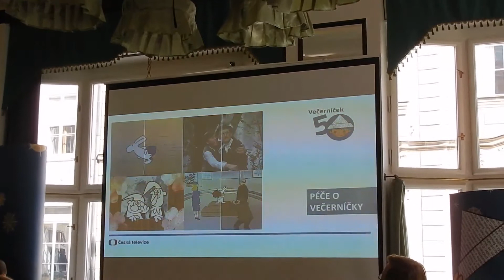Večerníček 50 - tisková konference - 2